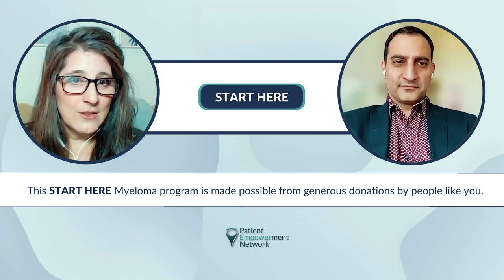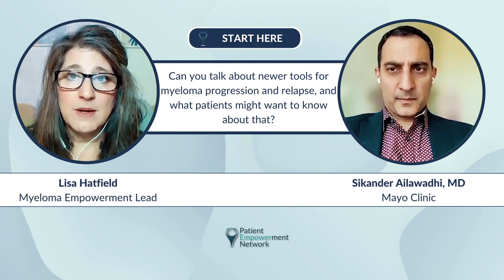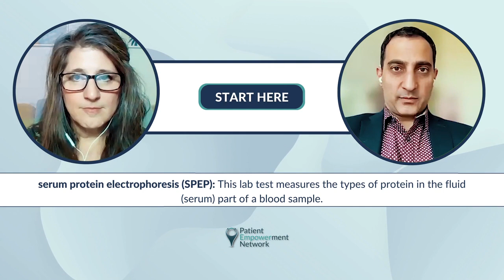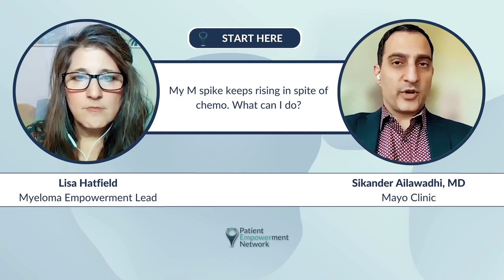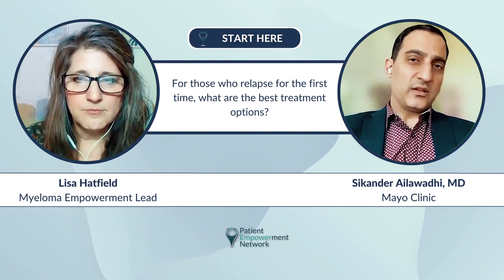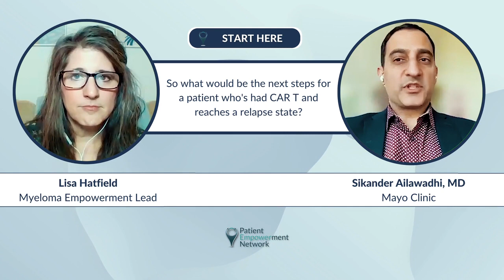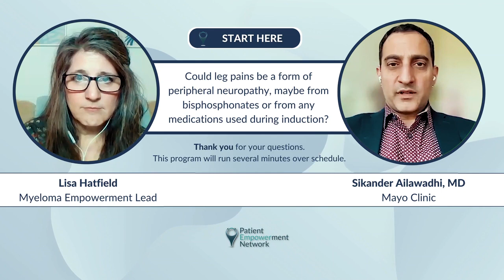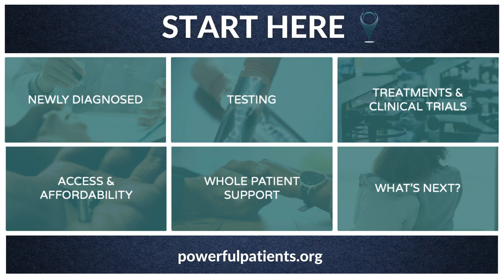Myeloma Patient Expert Q&A: Dr. Sikander Ailawadhi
In this START HERE myeloma program, Dr. Sikander Ailawadhi from Mayo Clinic spotlights priorities in the rapidly expanding myeloma treatment landscape. Watch as Dr. Ailawadhi addresses pressing questions submitted by patients and families, providing invaluable guidance and reassurance in navigating the complexities of myeloma care.